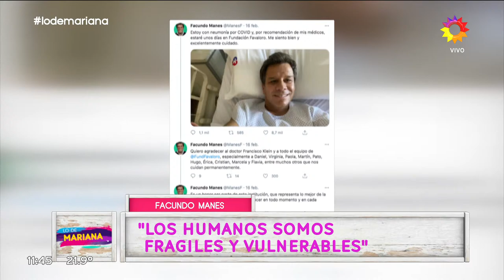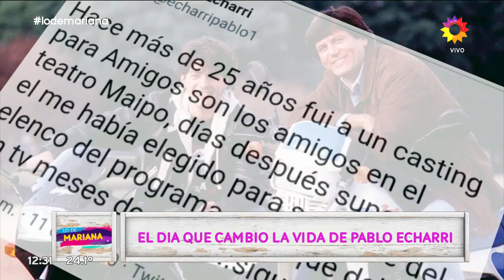Lo de Mariana - Programa 12/04/21 - Invitamos a Pablo Echarri, Carina Zampini y Facundo Manes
Programa emitido el lunes 12 de abril de 2021 en eltrece.

Primer programa de “Lo de Mariana” conducido por Mariana Fabbiani en los mediodías de eltrece. Un magazine de actualidad y entretenimiento en el que Mariana, abre las puertas de “su” casa para recibir grandes invitados.